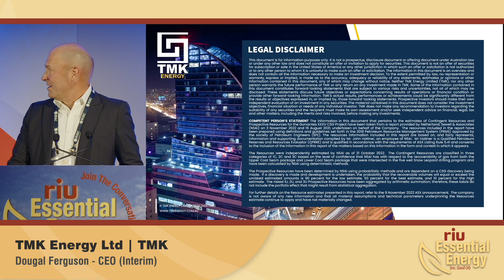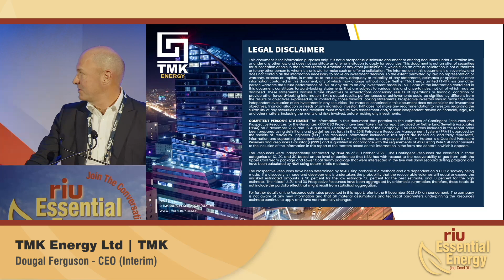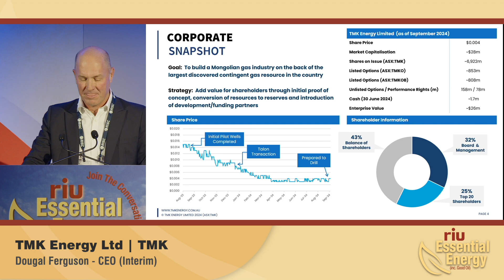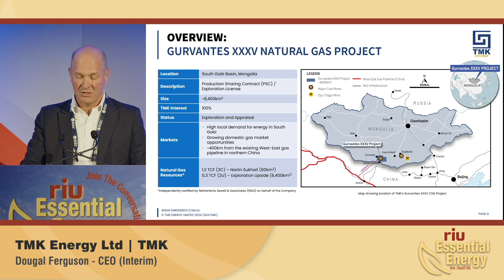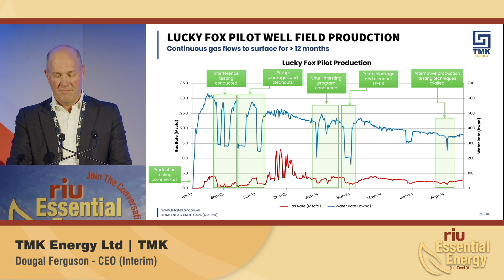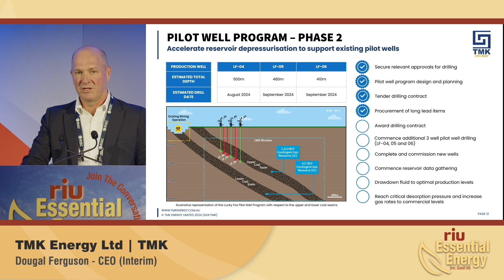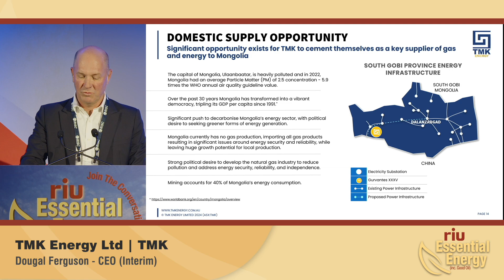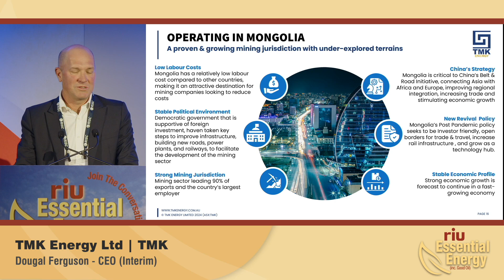TMK Energy Ltd - RIU Essential Energy Conference 2024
Watch TMK Energy's presentation from the RIU Essential Energy Conference 2024.